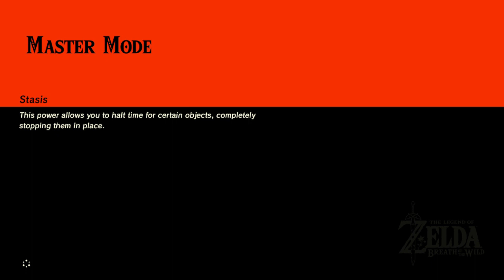Razori314 Switch Captures